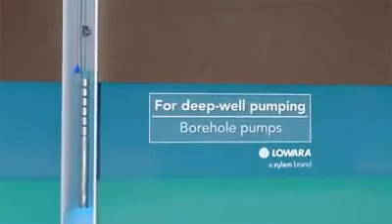Xylem Products Presence across Water cycle Complete end to end solution Let s solve Water 360P